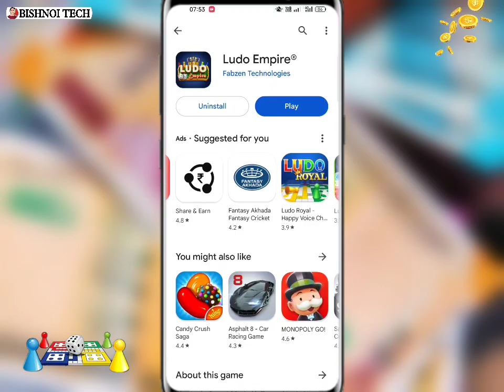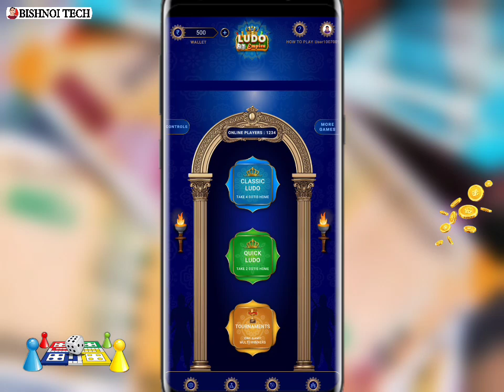Ludo Empire 🔴 New Ludo Earning App Today | New Ludo Earning App without investment | New Ludo Game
हेलो दोस्तो
आज के वीडियो में एक नए लूडो ऐप के बारे में बताया है इस ऐप में आपको जॉइनिंग बोनस ₹500 तक फ्री में मिलेगा और किस प्रकार से इस एप से पैसे कमाने हैं वीडियो में सब कुछ बताया है

Cover Topics-
Ludo Empire
Ludo Empire app bonus
Ludo Empire New Ludo Earning App
New Ludo Paytm Money app
Ludo earning app today 2023
New Ludo Earning App live Withdraw Proof
Ludo earning app instant withdraw
Ludo earning app today without investment
Ludo Paytm Earning App without investment